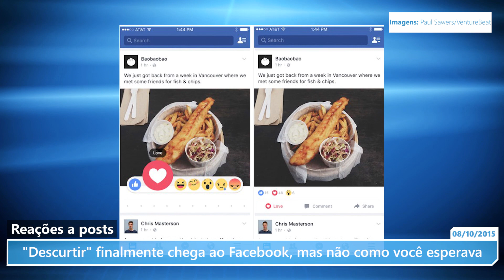"Descurtir" finalmente chega ao Facebook, mas não como você esperava